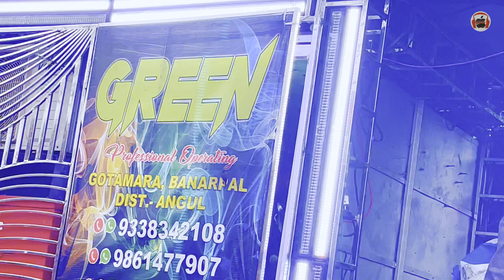ଭୁଲ୍ କାହାର ପବ୍ଲିକ୍ କହିବେ Dj Green Vs Saraswati Musical